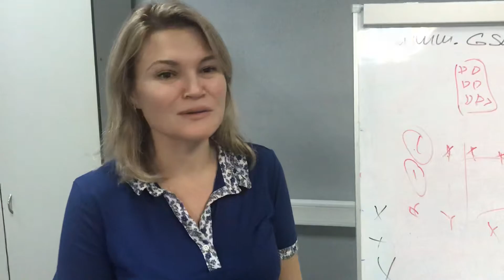Отзыв. Тренинг «Мечтать вредно» Алексея Осипенко